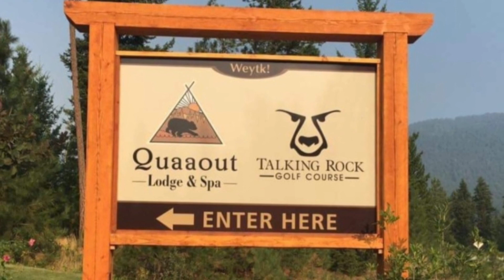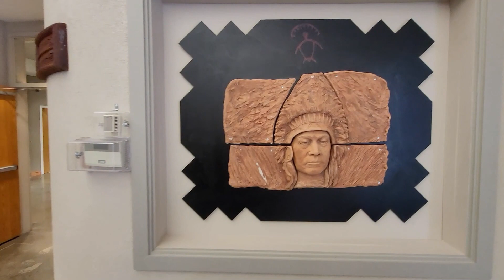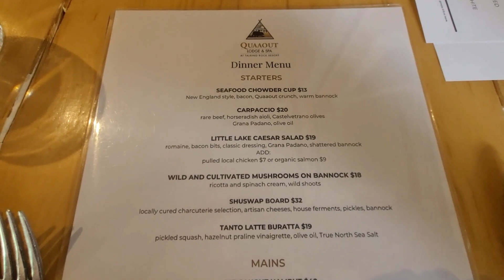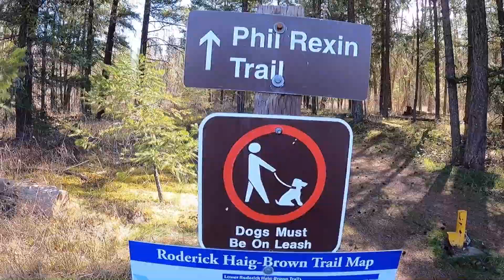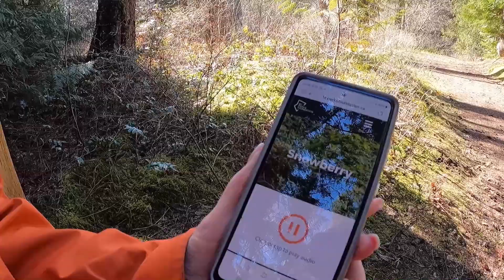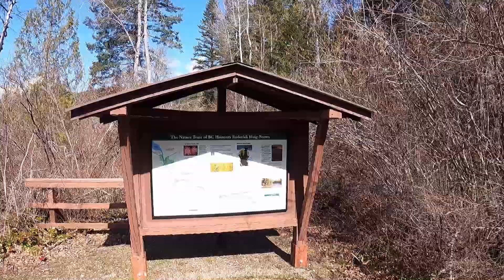Weekend Road trip to Quaaout Lodge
Hi and welcome to Season 2!
In this episode, we had an itch to take a road trip. And, while it was still a little too cool to take the trailer out, we headed out to Quaaout Lodge and Talking Rock Golf Course for the Easter long weekend.

Quaaout means “where the sun’s rays first touch the land” in the local Secwepemc language. Resting on the traditional lands of the Little Shuswap Band and rich with historic significance for the Indigenous Secwepemc people, the Quaaout Lodge and Spa at Talking Rock Golf Resort is a truly unique, authentic and unforgettable destination. The 18 hole golf course meanders through a mature, sandy forest before ending with a breathtaking 18th hole extending along the Little Shuswap Lake shoreline.

We’re Frank and Janet and this is Frank and Janet’s Adventures. Travelling when we can in our 2021 Gulfstream Vista Cruiser we call “Vinnie” and our 2019 Nissan Frontier we call “Frannie”.
Not all our adventures are epic. In fact, most are life in general type outings. We like to hike, bike, and kayak.
We hope you’ll find some entertaining moments (there’s bound to be a few!) and even some educational things you might find interesting. We’ll upload a new video each month of our travels so, please subscribe to our channel and if you click the bell icon, you’ll get notified when our next video is out.
Thanks so much! We’ll see you soon.
Our rig:
2021 Gulfstream Vista Cruiser 19ERD, 2019 Nissan Frontier Crew Cab, Leer Cap